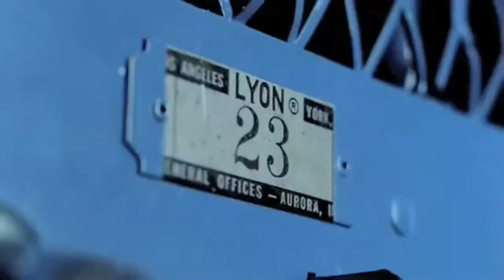Michael Jordan Responds To Lebron Original Video Mash Up Maybe You Should Rise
Michael Jordan has a few words of wisdom for Lebron, in this mash up of Nike's wonderful ad's "Maybe" and "Rise".

Created by: Tom Hinueber

Article that appeared in the Las Vegas Review Journal

Now that we're past a million views I find a more in depth description appropriate. First off I am amazed at the volume of people watching and the overall positive reaction to the mash-up. Most of you have heard the message I was conveying, but if you didn't it's this. If you want anything in basketball, or in life you have to work for it. Struggle and sacrifice create that "fire" Jordan was talking about. If your stomach is full you have no hunger. For years the media fed Lebron James a free meal he didn't deserve, one of greatness without actual accomplishment. This video isn't saying he can never be great, it's saying put up or shut up. If ever there was one... now is the time to rise.

If you read the original description, this is in fact a mash-up and I never represented it as anything but. Counting all the views on stolen videos we are well over 2 million in just 6 days, a lot of the titles on the stolen videos are things like "Michael Disses Lebron" Which tells me people might get the wrong impression. This was created by myself, Tom Hinueber as an artistic expression. That being said I appreciate everything you've been saying in the comments section and will be making more videos shortly when I'm not swamped with work and school.

Thank you all, as a film student working hard at his craft, I cannot tell you how inspiring some of your comments have been to me.

Continue to enjoy and spread the word!

If you are an intellectual property lawyer for Nike please read the following- I am a fan of Nike and their wonderful ad campaigns, which is why I decided to create this video.